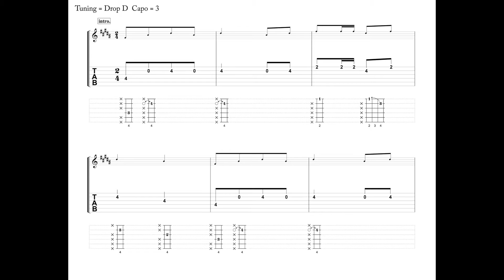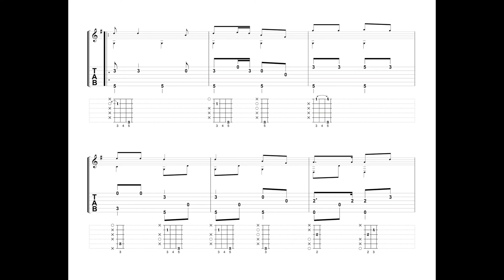【solo guitar TAB Score】 ガールズ&パンツァー 雪の進軍 / Girls und Panzer Yuki-no-Shingun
How To Read Diagram Score(ダイアグラム譜の読み方)

Title: 雪の進軍(Yuki-no-Shingun)
Artist: 永井建子(Nagai Kenshi)
Product: ガールズ&パンツァー(Girls und Panzer)